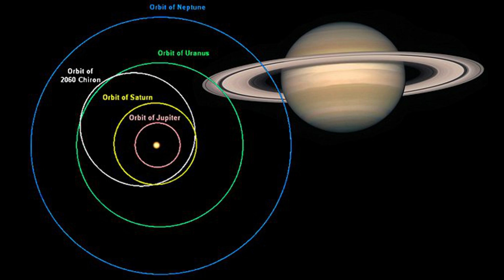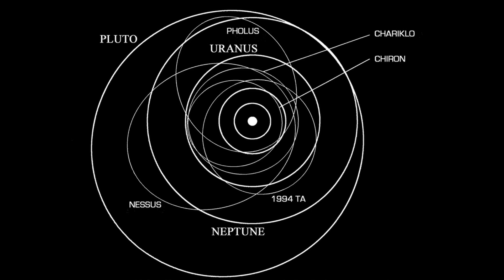intrigante descubrimiento de objeto peculiar entre Saturno y Urano deja perplejos a los astrónomos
Únase a nosotros en esta fascinante exploración cósmica mientras profundizamos en los misterios de Centaur 2060 Chiron, un pequeño planeta cuyo enigmático comportamiento desafía las expectativas astronómicas. Entre Júpiter y Neptuno, este celeste viajero cautivó la atención de los astrónomos con sus idas y venidas, acercándose peligrosamente al Sol hasta la órbita de Saturno y luego retirándose hasta la proximidad de Urano.

Lo que hace verdaderamente único a Quirón es su disco de polvo en constante cambio, capaz incluso de imitar anillos, un espectáculo que desafía las convenciones estelares. Con un modesto diámetro de apenas 218 kilómetros, este centauro sorprendió a los estudiosos al exhibir explosiones cometarias en ocasiones puntuales, un fenómeno raramente observado en cuerpos de su clase.

La intrigante historia de Quirón comenzó a desarrollarse durante una ocultación estelar en 2011, cuando una sutil disminución en la luminosidad de una estrella reveló pistas sobre la presencia de un posible sistema de doble anillo de polvo. Sin embargo, observaciones más recientes en 2018 y posteriormente en diciembre de 2022 desafiaron estas expectativas al revelar cambios notables en el material circundante.

Al analizar estas ocultaciones estelares, los científicos observaron caídas en la luz de las estrellas no sólo en el núcleo de Quirón, sino también en el material ubicado entre 300 y 400 kilómetros a cada lado del centro del planeta. Estas observaciones revelaron la presencia de material polvoriento a altitudes específicas, entre 100 y 130 kilómetros sobre la superficie de Quirón, un descubrimiento que desafía las teorías convencionales sobre la estabilidad de los anillos.

Los resultados de estas observaciones, publicados recientemente en The Planetary Science Journal, plantean nuevas preguntas sobre el origen y la composición de este misterioso material. ¿Podría ser esto el resultado de llamaradas cometarias, o quizás sea el propio Quirón el que lanza estos fragmentos al espacio? Estos descubrimientos también plantean comparaciones intrigantes con otros centauros, como el famoso 10199 Chariklo, conocido por tener anillos.

Mientras continuamos explorando los cielos, esperamos ansiosamente nuevas ocultaciones estelares que brindarán oportunidades únicas para desbloquear los secretos en constante evolución de este centauro distante. Acompáñanos en este apasionante viaje de descubrimiento intergaláctico y maravíllate con las maravillas que el universo nos revela con cada observación.